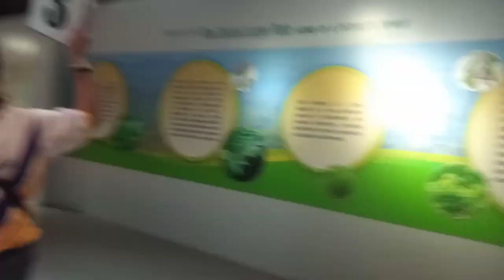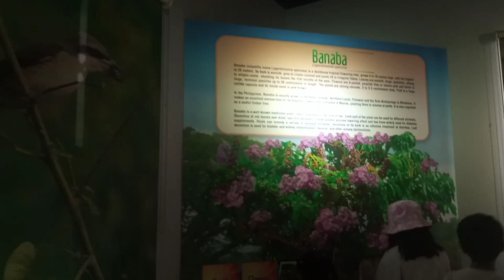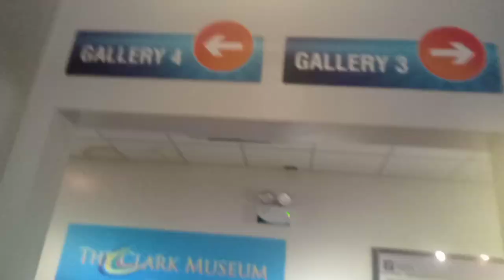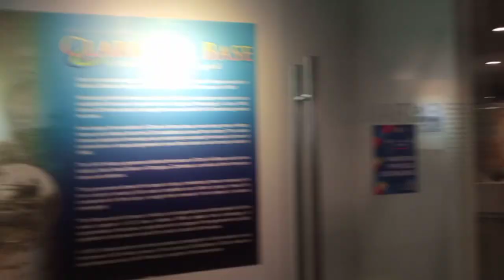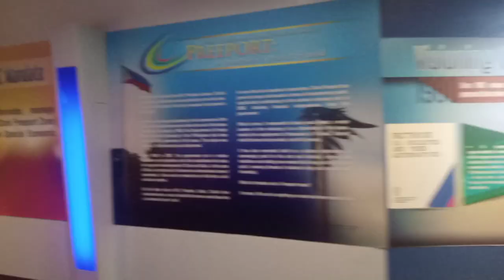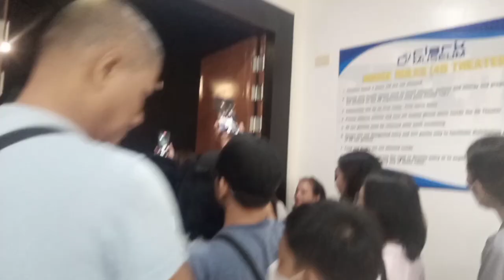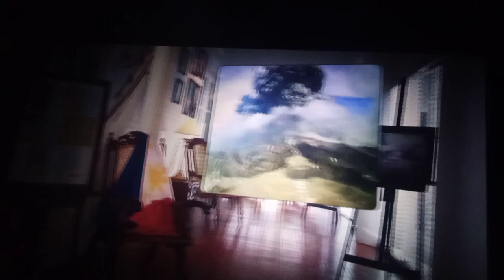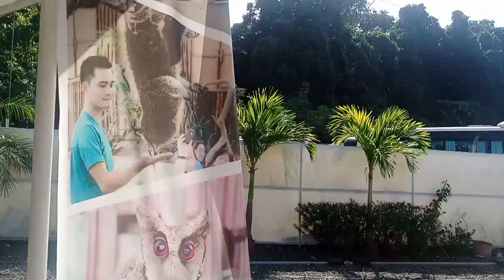LNU Educational Field Trip to Clark and Subic Pampanga!